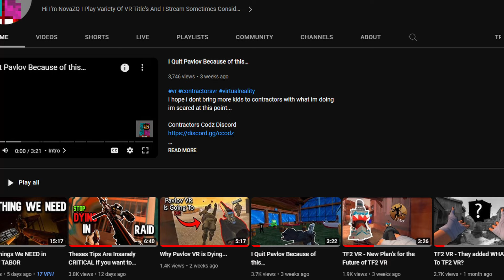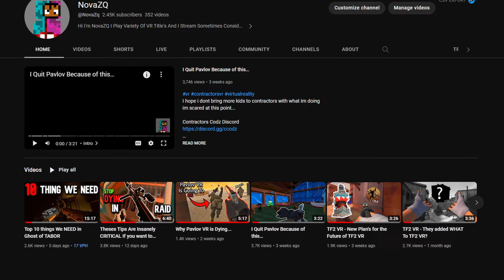How I Made 82k with just a PISTOL In Ghost of TABOR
Stickers Coming Soon...

I have over 500 hours in ghost of tabor so far i think and hope you guys enjoyed this video
and really belive theses things need to be changed/fixed or added into the game if u have any that u think

Stream Times i barely stream so but if u want times here u go
Wednesday-6pm - 7pm
Friday- 10pm - 1am

Tabor Players Are Poor 0:00
The Challenge 0:12
Silo Fresh Start 0:45
Loot Drop Off 3:21
Pretty Silent Raid 3:48
Feeding My Empty Belly 5:31
Eat Or Be Eaten 5:54
The Cash Out 9:37
Outro & More 10:24
🖱️Mouse-GWolves Hati
⌨️Keyboard-Epo SkyLoong-Brown Switchs
🎮Mousepad-VictsingXXL

🖥️DeLL-165hz
2nd🖥️Px243-120hz

🥽Quest 2
🔋 KIWI Battery strap
🎮KIWI Grips

I LOVE U ALL FOR THE SUPPORT ON THE CHANNEL 💓

IGNORE IT